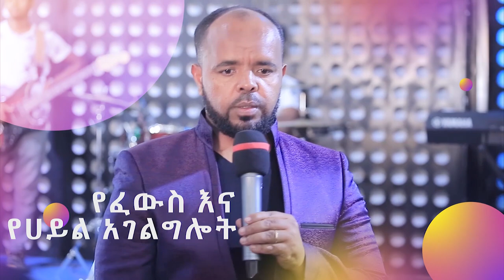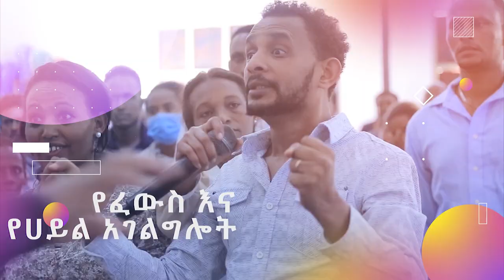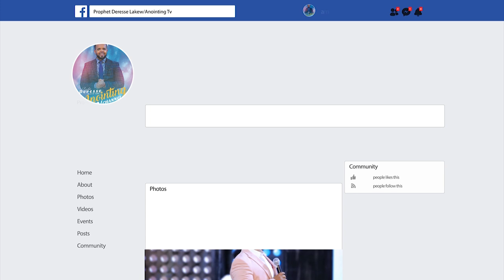ልዩ የፈውስ እና የሀይል አገልግሎት...||MAN OF GOD PROPHET DERESSE LAKEW